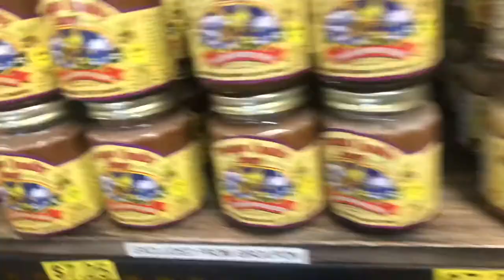fillmore vlog | honey lane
i’m back and have some honey to share with you

~Vanni :-)